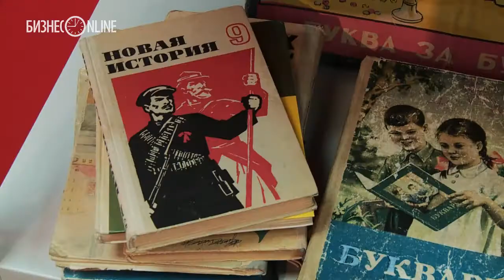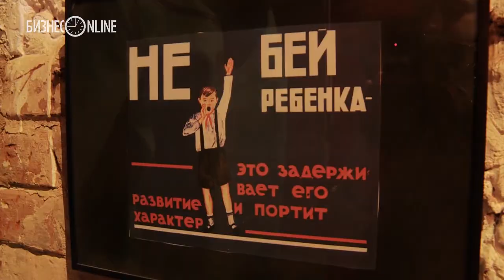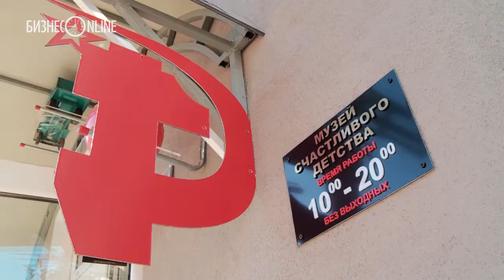В Казани открылся "Музей счастливого детства"